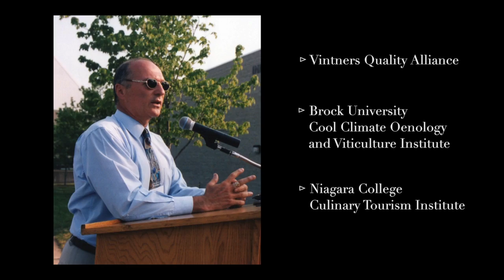Donald Ziraldo 2013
Canadian Agricultural Hall of Fame 2013 Inductee Donald Ziraldo pioneered the Canadian wine industry, putting domestically-produced wine on the map at home and on the world stage. He co-founded Inniskillin Wines in 1975, the first winery to be licenced in Ontario since prohibition, founded the Vintners Quality Alliance (VQA) program and was instrumental in the development of the Cool Climate Oenology and Viticulture Institute at Brock University.